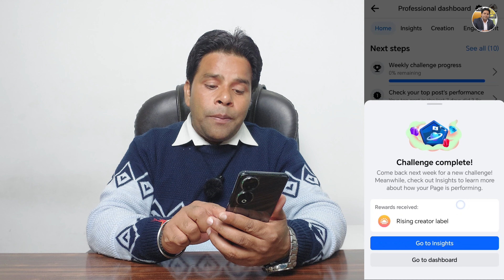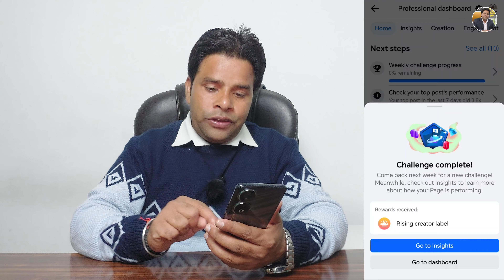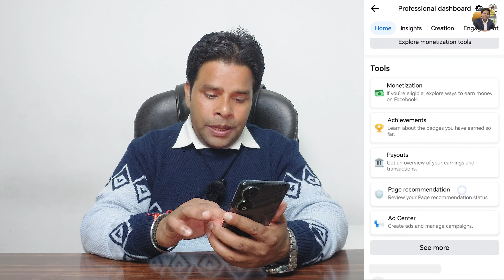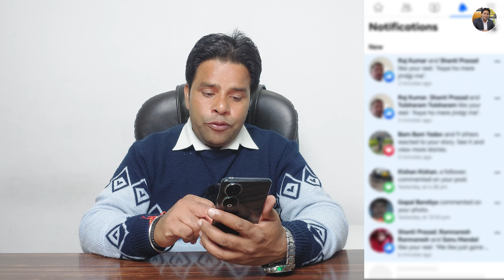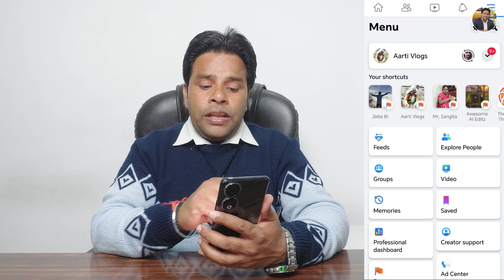Facebook Page Grow ऐसे होगा बस ये काम करो | Facebook Rising Creator Kya Hai